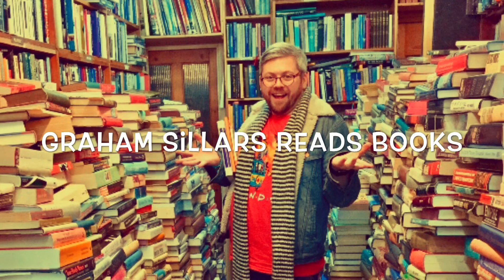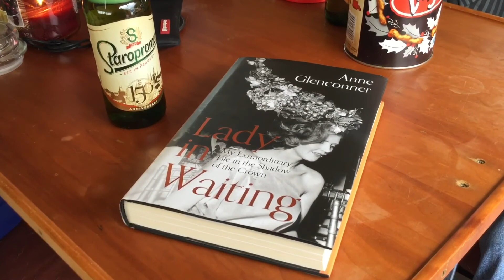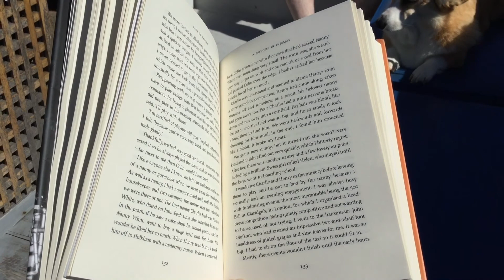A Trip To The Boat | Yacht VLOG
In this video... Come with Duncan, Toby, Alba, Koochy and I on a trip to our yacht. It’s the first time since lockdown that we’ve been on her or, indeed, properly out of the house. ⛵️📚❤️

Books Mentioned ~

Lady In Waiting My Life in the Shadow of the Crown by Anne Glenconner.

Channels Mentioned ~

Honourable Mentions ~